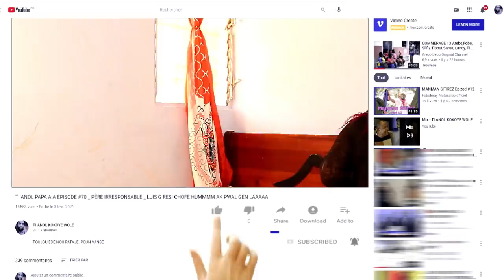TI ANOL PAPA A.A EPISODE 95 *PERE IRRESPONSABLE* LI KOMANSE FE NWA POU TI ANOL, NADIA TOUMANTE...